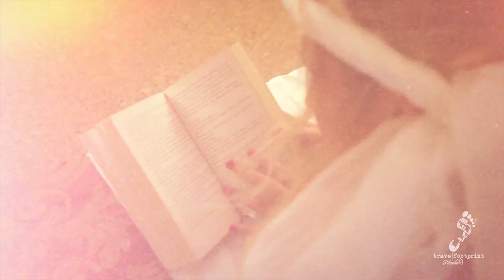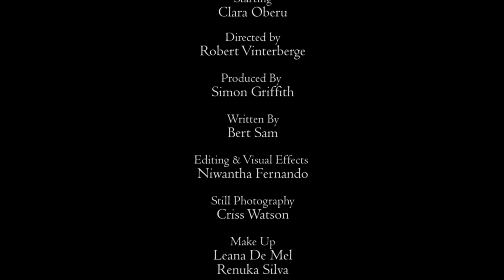Fall in love with Colombo -Travel footprint